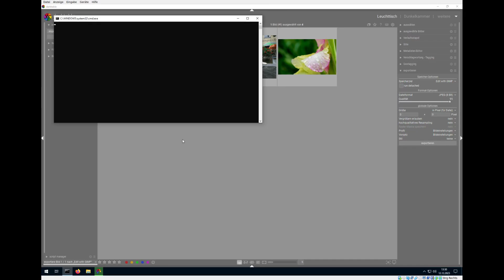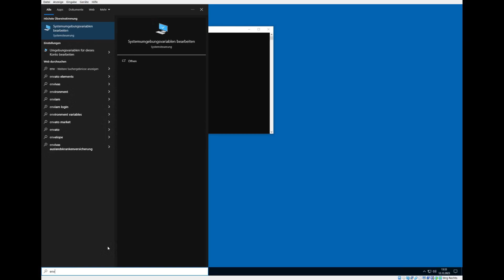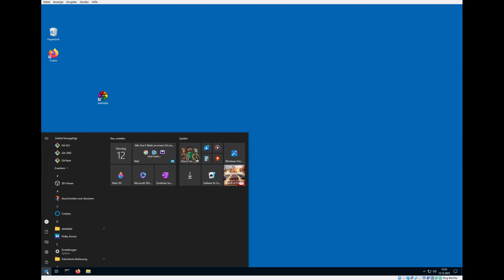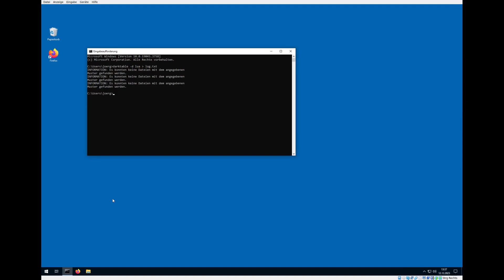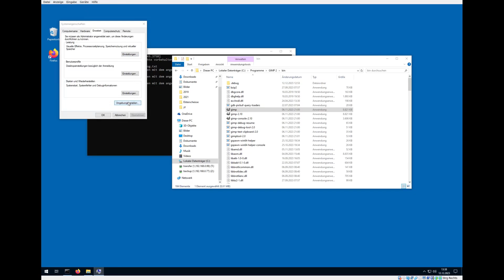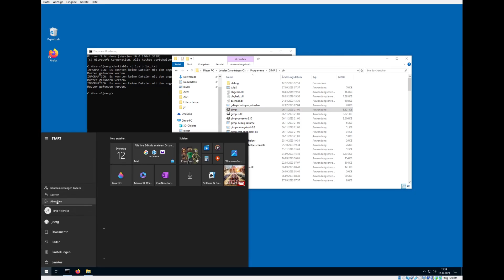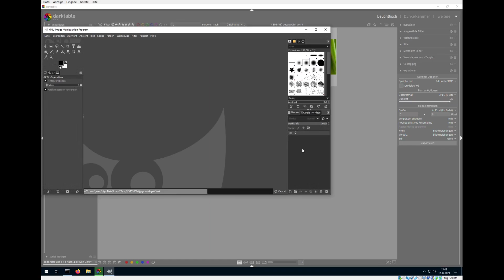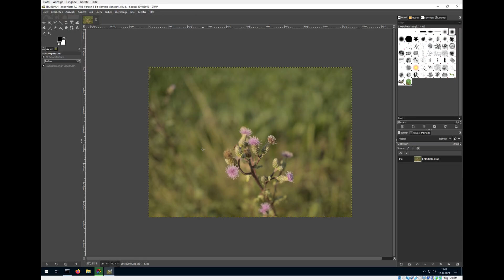LUA Probleme unter Windows: Darktable zu Gimp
In einem früheren Video habe ich erklärt und gezeigt wie man Darktable mit LUA Skripten erweitern kann, um zum Beispiel Bilder aus Darktable direkt nach Gimp zu schicken. Da es unter Windows zu Problemen kommen kann, zeige ich hier die Lösungen dafür.